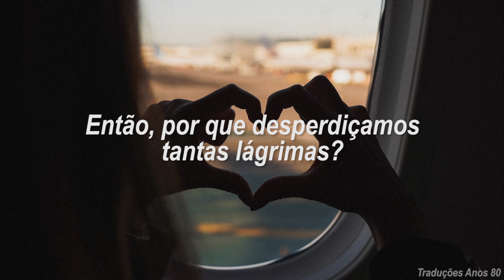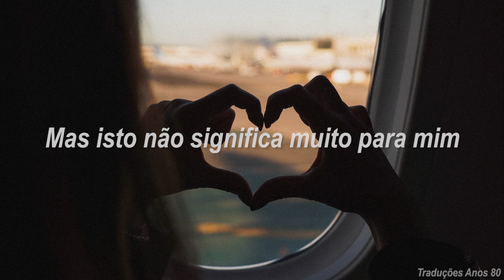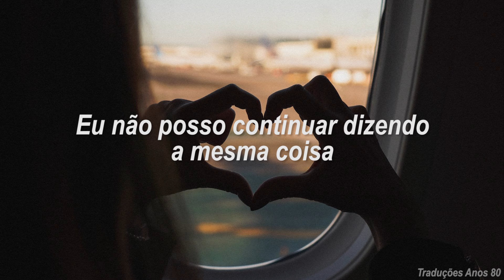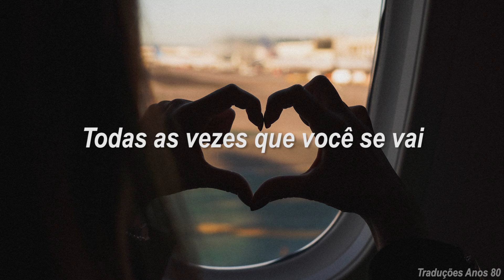Paul Young - Every Time You Go Away (Tradução/Legendado)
Imagem por: Michal Mokrzycki / Unsplash License